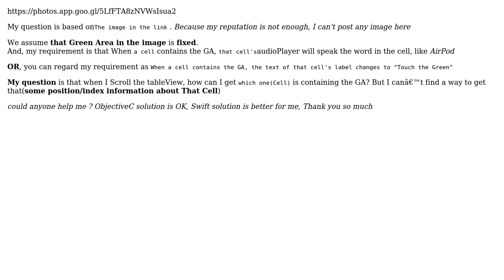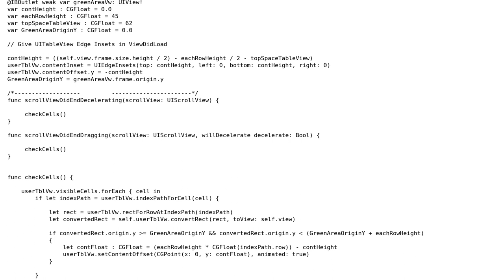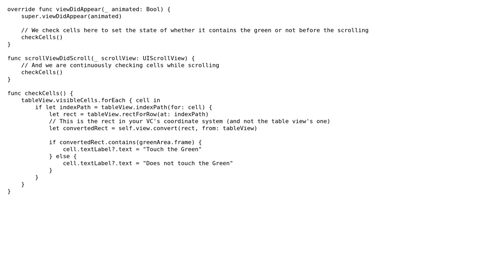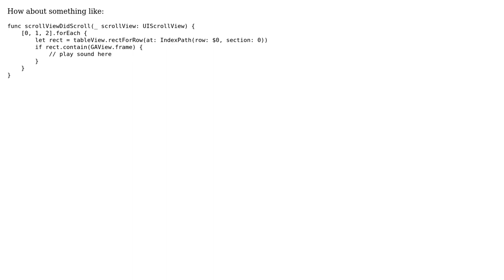When I Scroll the tableView, how can I know which cell is touch the Green Area? (3 Solutions!!)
When I Scroll the tableView, how can I know which cell is touch the Green Area?

With thanks & praise to God, and with thanks to the many people who have made this project possible! | Content (except music & images) licensed under CC BY-SA | Music | Images & others | With thanks to user Ruslan Serebriakov user McDonal_11 user Hossam Ghareeb user Braver Chiang and the Stack Exchange Network Trademarks are property of their respective owners. You are responsible for your own actions.